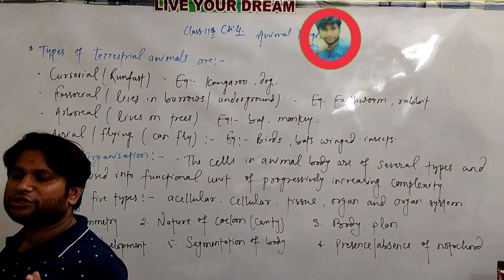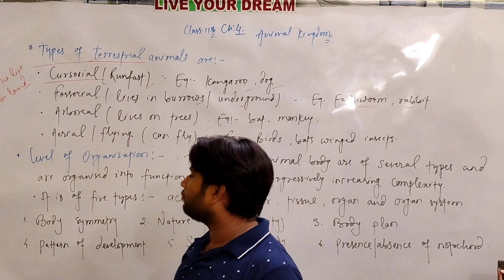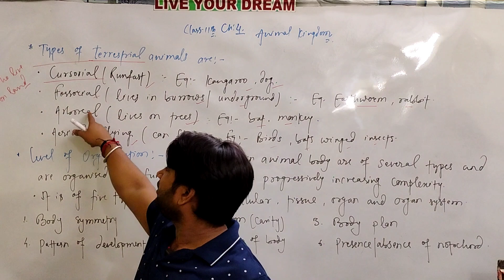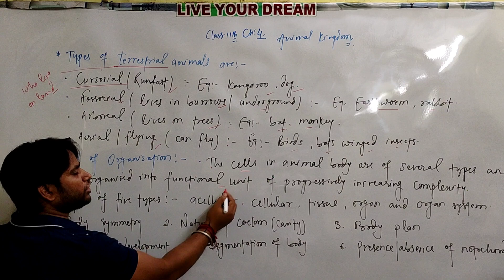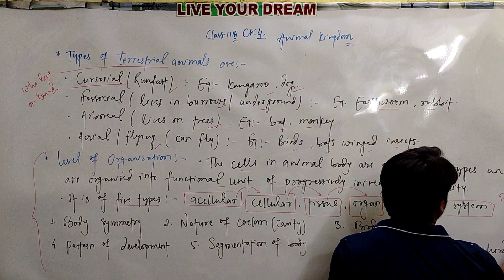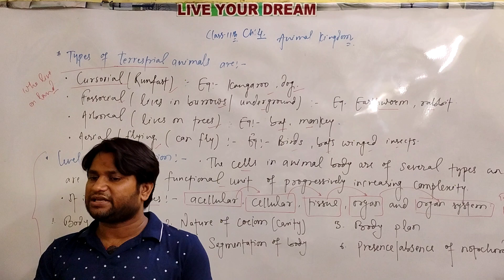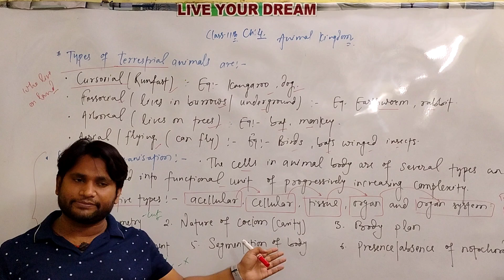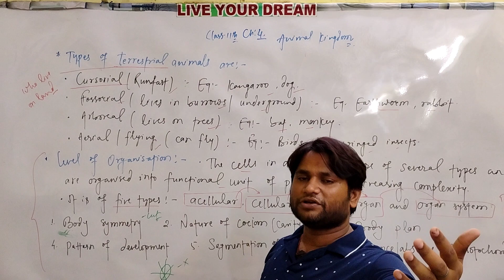ANIMALIA KINGDOM 👉🏻NEET+BOARD TOPIC#education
Study Bio With Sahil Sir Bio King 👑